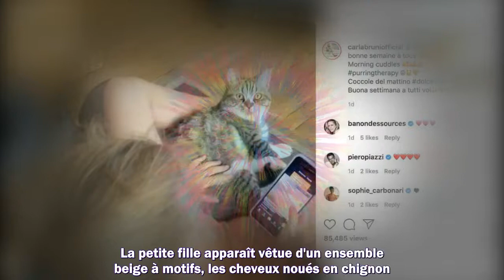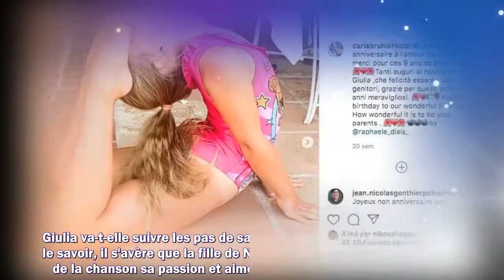Carla Bruni partage une vidéo craquante de sa fille Giulia en pleine calinothérapie avec son chat